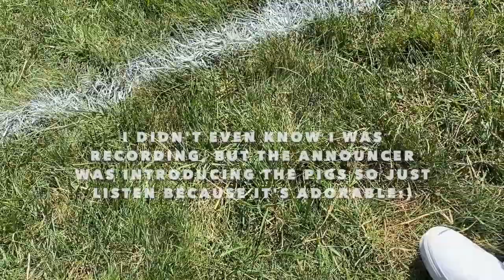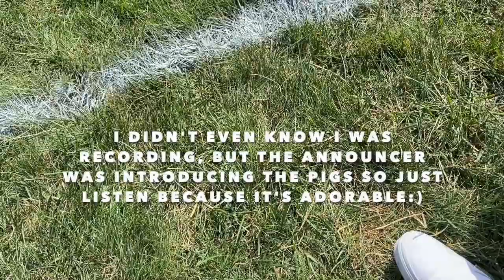Happy Day Farm Vlog!!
This is literally the best farm ever I have been going for the last two years and 10/10 recommend.

-Socials-
clothes acc: keanas.closett